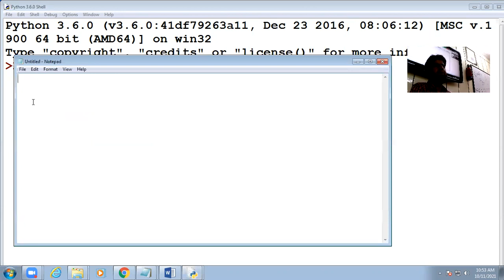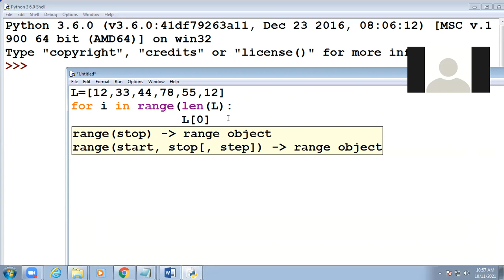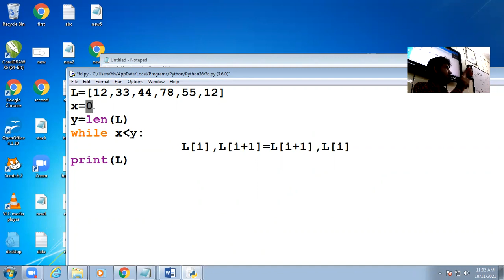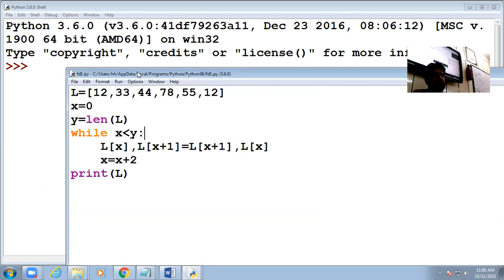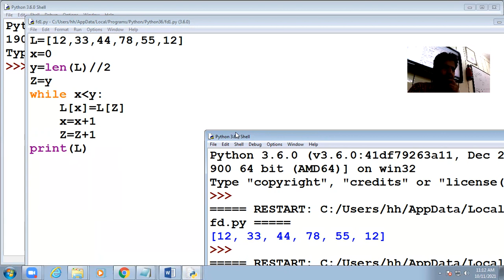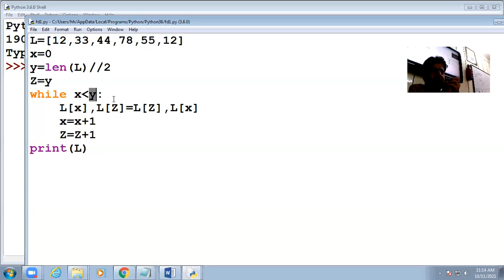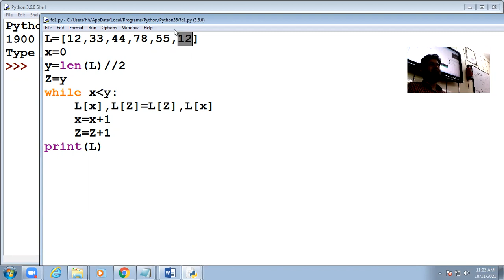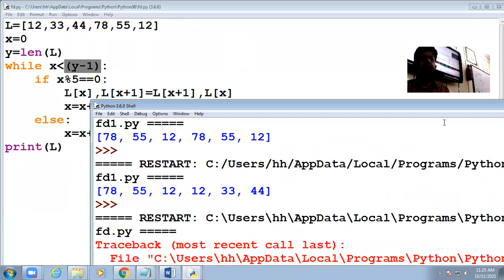11 10 2021 Class XI C Computer Science